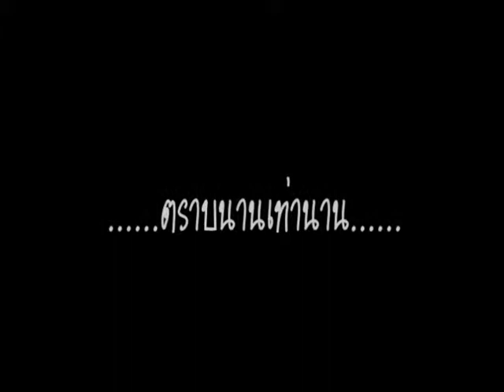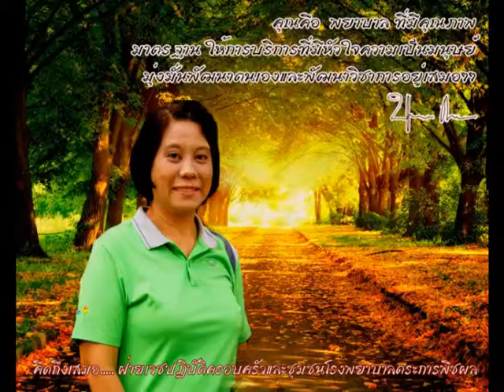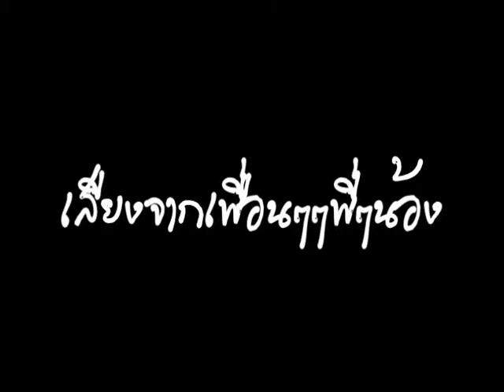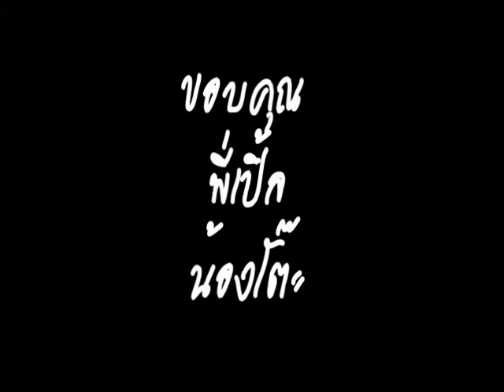เลี้ยงส่ง พี่เปิ้ล น้องโต๊ะ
โดย ณัฐพล ปัญญา studio